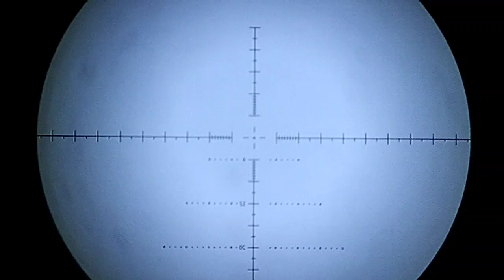GILA❗1×24 jam//berburu belibis di empang//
berburu,belibis,merah,belibis,kembang,belibis,batu,piulu,di empang bandeng bahaur,tambak,bahaur